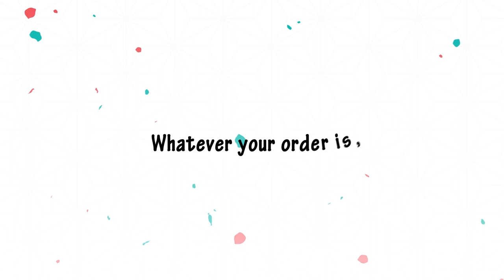Lycoris Recoil | Official English Dub Trailer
The English dub of Lycoris Recoil is streaming now on Crunchyroll!

About Lycoris Recoil:
For these peaceful days――there’s a secret behind it all.

A secret organization that prevents crimes: “DA - Direct Attack”.
And their group of all-girl agents: “Lycoris”.

This peaceful everyday life is all thanks to these young girls.

The elite Chisato Nishikigi is the strongest Lycoris agent of all time.
Alongside is Takina Inoue, the talented but mysterious Lycoris.
They work together at one of its branches–Café LycoReco.

Here, the orders this café takes range from coffee and sweets to childcare, shopping, teaching Japanese to foreign students, etc.
It's mostly tasks unbefitting of Lycoris.

The free-spirited and optimistic pacifist, Chisato.
And the cool-headed and efficient Takina.
The chaotic everyday lives of this mismatched duo begin!

[ ENGLISH DUB CAST ]
Chisato Nishikigi: Lizzie Freeman
Takina Inoue: Xanthe Huynh
Mizuki Nakahara: Jennifer Losi
Kurumi: Lisa Reimold
Mika: Bob Carter

[ STAFF ]
Original Story: Spider Lily
Director: Shingo Adachi
Original Story: Asaura
Character Design: Imigimuru
Assistant Director: Yusuke Maruyama
Sub Character Design: Yumiko Yamamoto
Chief Animation Directors: Yumiko Yamamoto, Go Suzuki, Yukari Takeuchi, Kouji Shoki
Lead Animator: Kenji Sawada
Prop Design: Dena Akehara
Art Directors: Hodaka Okamoto, Maiko Ikeda
Art Setting: Munashichi
Color Setting: Azusa Sasaki
CG Director: Toshitaka Morioka
Director of Photography: Toshiaki Aoshima
Editor: Hitomi Sudo
Sound Director: Kohei Yoshida
Animation Production: A-1 Pictures

English Voice Director: Steve Staley
ADR Script Writer: Brian Anderson

©Spider Lily/Aniplex, ABC ANIMATION, BS11